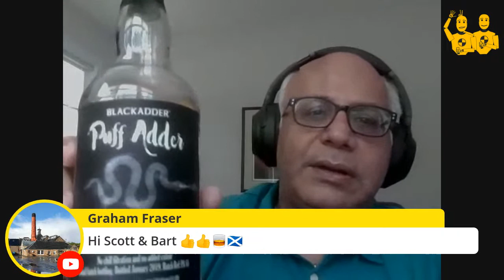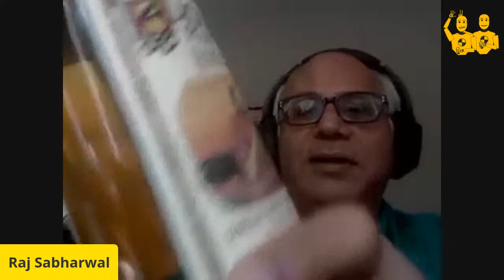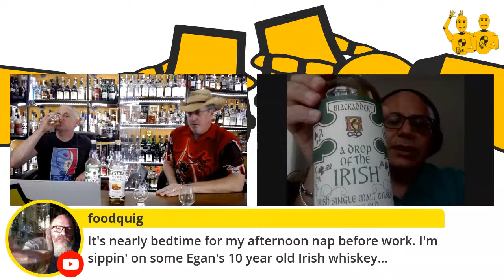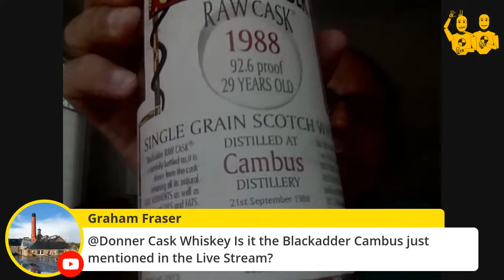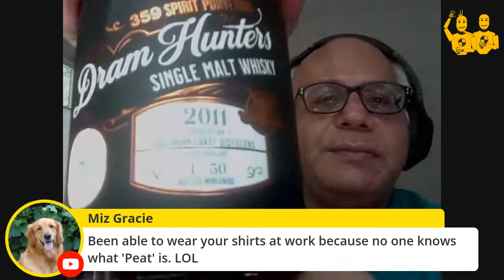LIVE with Whisky Raj and Blackadder Independent Whiskies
Scott and Bart sit down and talk to Raj Sabharwal (Whisky Raj) from Glass Revolution Imports.  Join in as we discuss Blackadder independent bottler and take a look at several of their offerings.